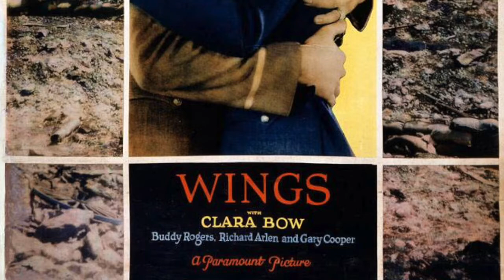From the Pop Culture Bunker 260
The Oscars are about more than slaps.